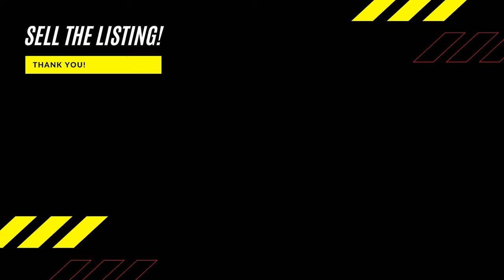Becoming A Billionaire Episode 9: Condo for sale in Boston!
Make a move on this unit before it hits the market! $519,000 is priced to sell!